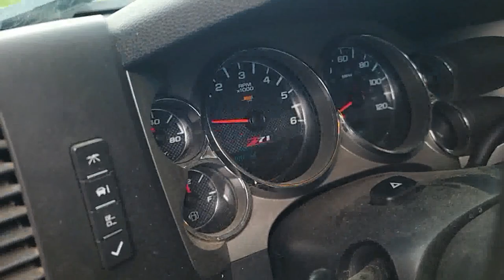Working for the scraps